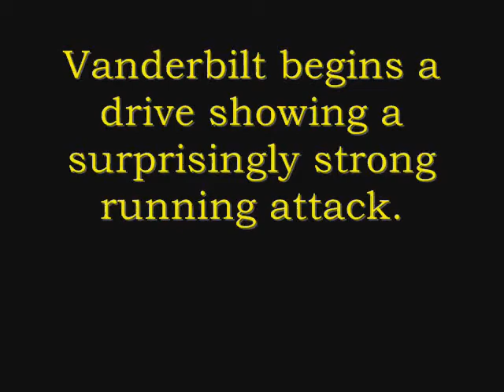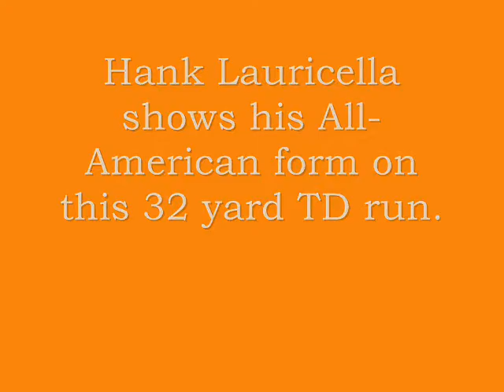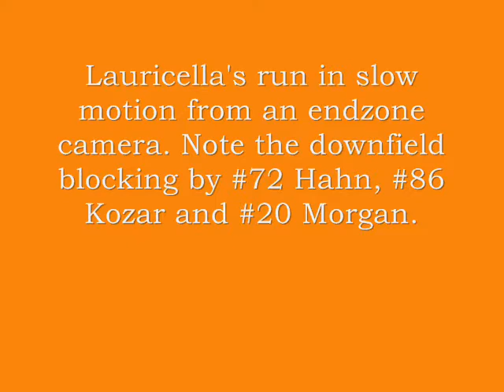1951 Tennessee vs Vanderbilt 2nd Quarter